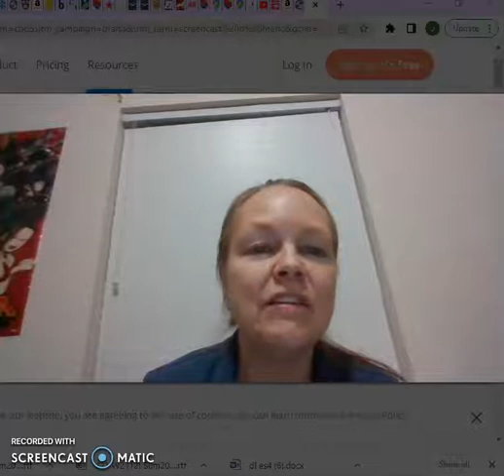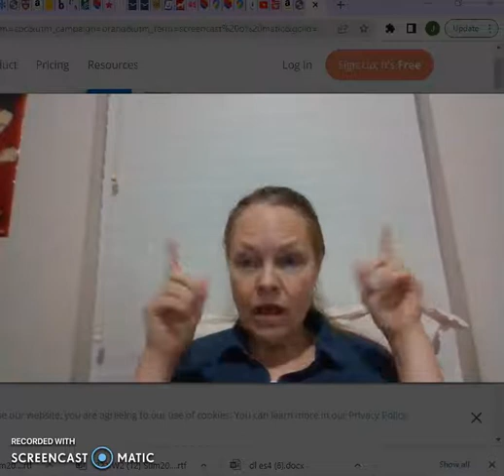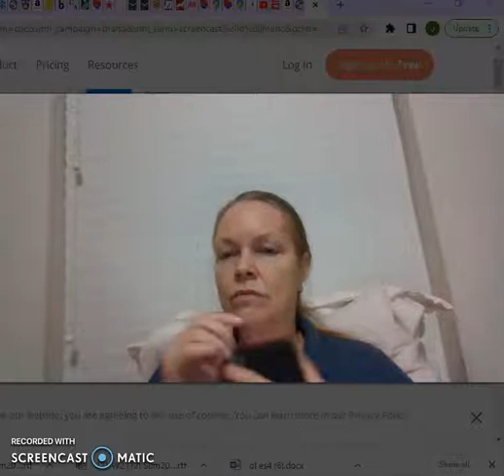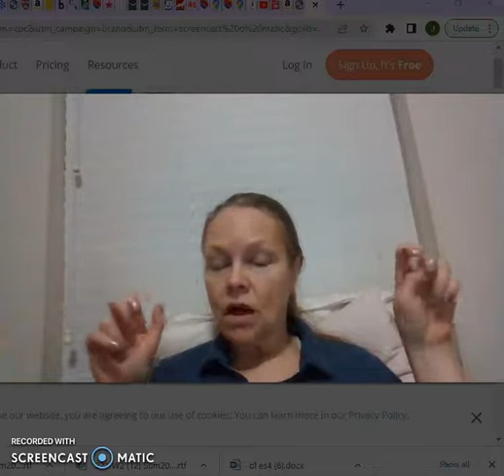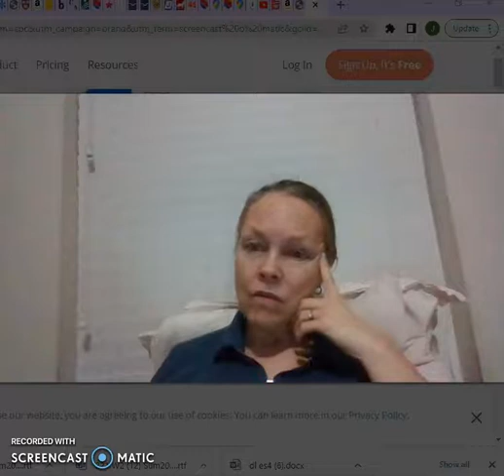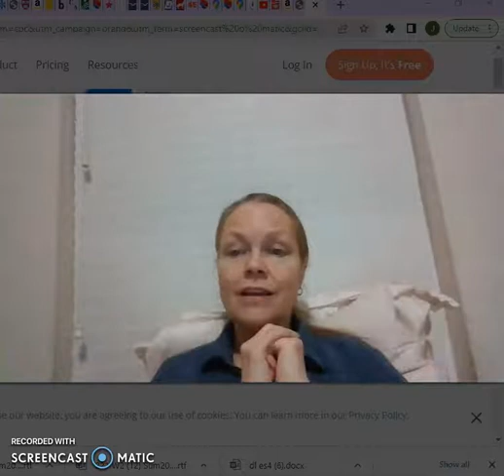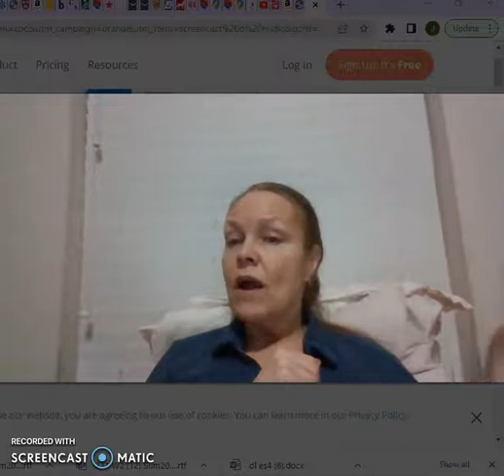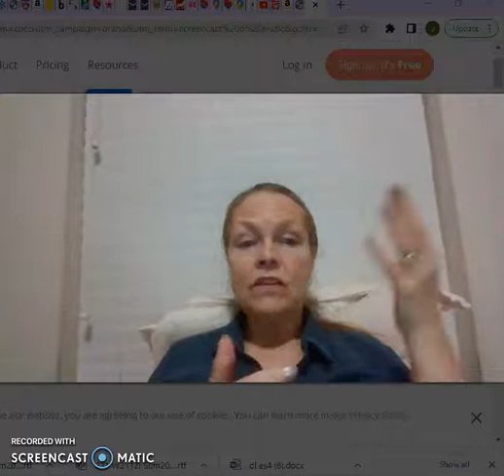Elizabeth I and “Speech to the Troops at Tilbury," Part 1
Video version of the lecture on Elizabeth I and “Speech to the Troops at Tilbury," Part 1